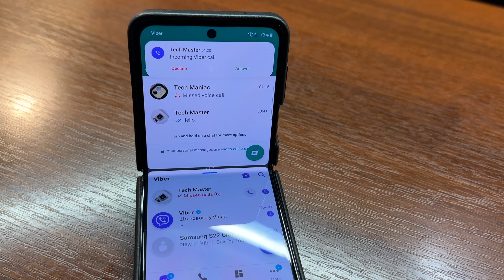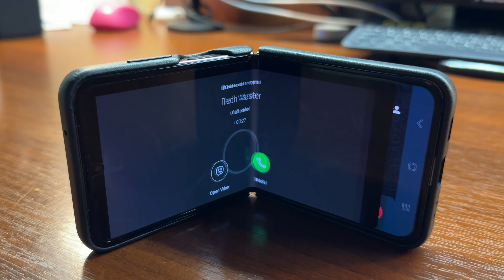Samsung Galaxy Z Flip 4 WhatsApp vs Viber App Split Screen Incoming Calls Half Folded Android 13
Testing WhatsApp vs Viber app split screen view incoming calls at the same time on my Samsung Galaxy Z Flip 4 in a half folded position.
The device is in the original Samsung Flap Leather Cover case and currently runs Android 13 (One UI 5.0).

00:14 Horizontal Incoming Call
00:44 Vertical Incoming Call